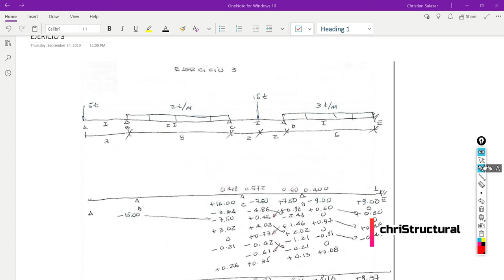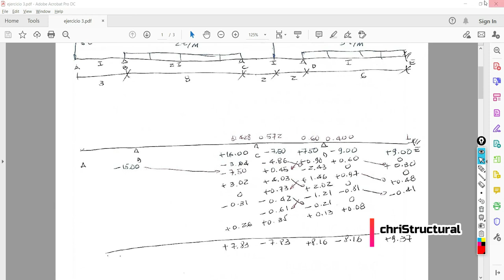VIGA CONTINUA CON VOLADOS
Continuamos analizando la viga continua con un apoyo extremo fijo y un volado, como se analiza segun el metodo cross esta situacion!